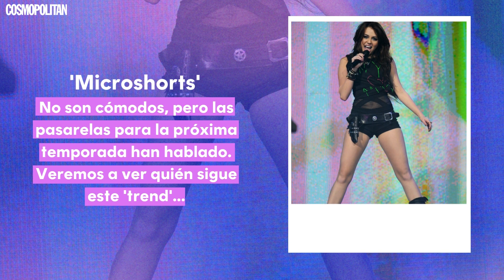Los mejores 'lookazos' de 'Hannah Montana' que puedes llevar hoy | Cosmopolitan España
Miley Cyrus es un absoluto icono desde que llegó a nuestras vidas, a través de la serie 'Hannah Montana' que le dio fama mundial. 2024 es, sin duda, su año y hemos recopilado los mejores 'looks' dosmileros que ya llevó ella y que puedes llevar hoy.